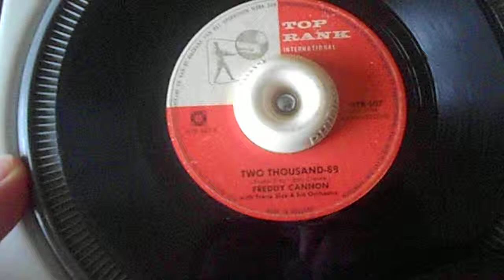Freddie Cannon Two Thousand-88 Top Rank 607 UK.